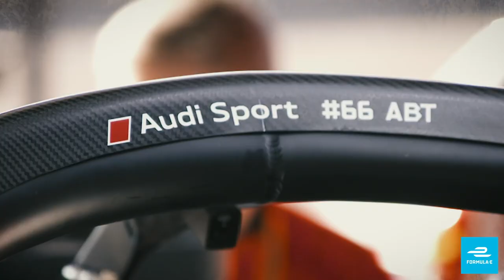How Audi Sport Abt Schaeffler Grew To Dominate The Berlin E-Prix | ABB FIA Formula E Championship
With two wins and seven podiums, Audi Sport are by far the most successful Formula E team in Berlin. Here's how the team, alongside drivers Daniel Abt and Lucas di Grassi have dominated the Berlin E-Prix.

13 races in 12 of the world's most progressive cities over 5 continents. We take wheel-to-wheel racing to the streets. That means tighter turns, close combat and plenty of unforgiving concrete. You're welcome.